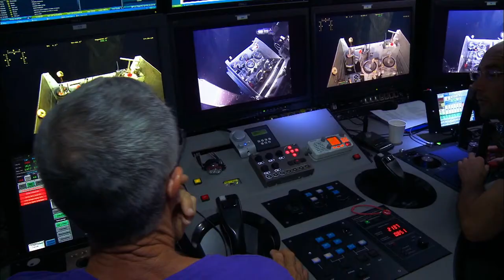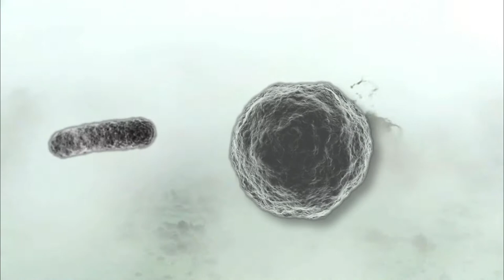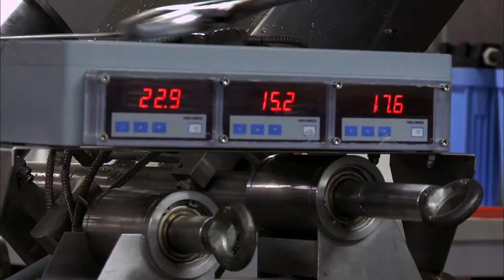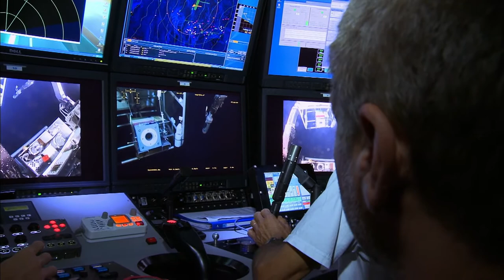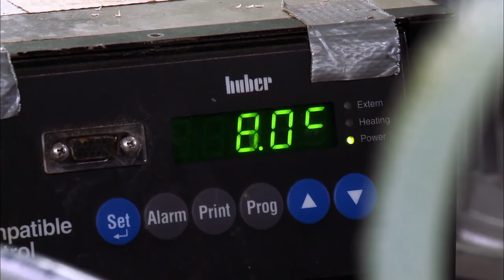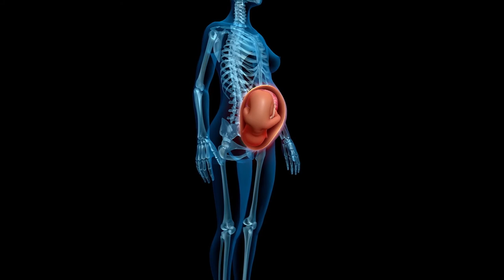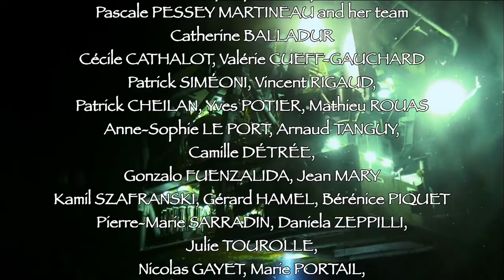Life 2,000 Meters Under The Sea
Deep down at the bottom of the ocean lies the mysterious world of the abyss. In the midst of boiling, toxic geysers, a rich ecosystem flourishes. This miracle is possible thanks to bacteria, micro-organisms crucial to all living beings. How can bacteria survive in such extreme conditions?